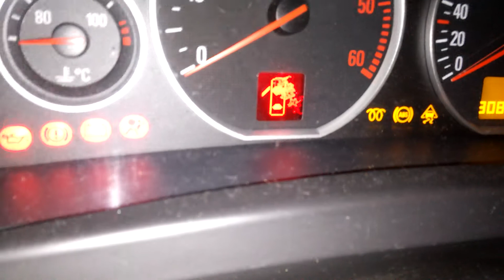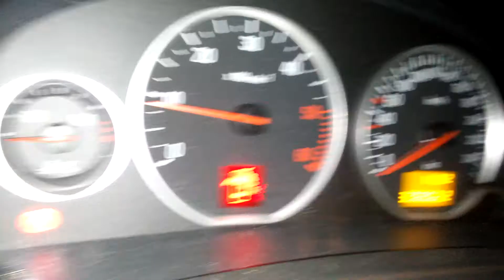Tél, hó, Diesel cold start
Over 300 000 km, Opel Y20DTH, cold start